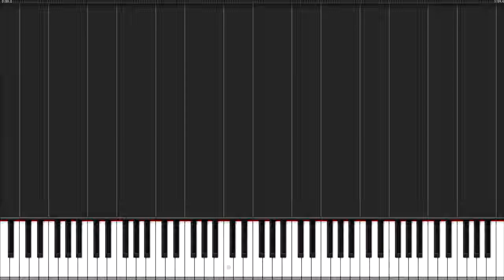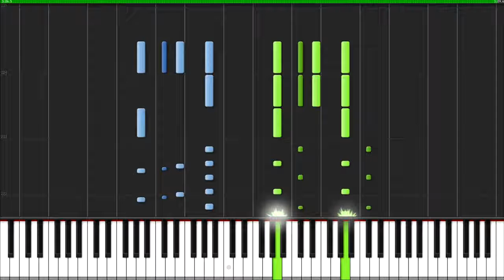Turkish March Alla Turca PIANO TUTORIAL Cover (Synthesia)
How to play Turkish march on piano.